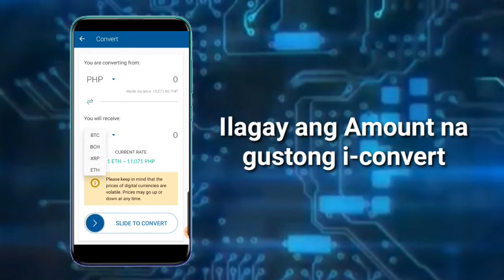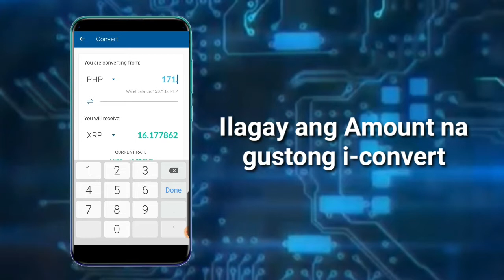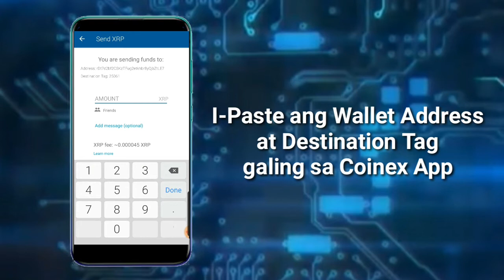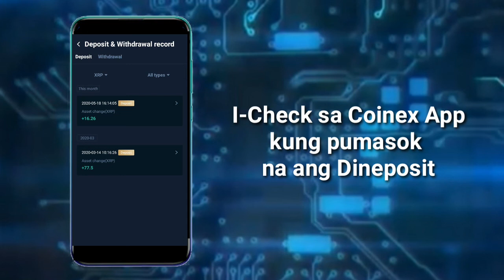Paano mag-Deposit sa Coinex Exchange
Narito ang Step-by-Step guide kung paano mag-Deposit sa Coinex Exchange.

No CoinEx Account yet?